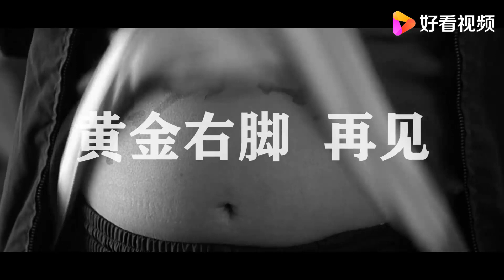吴孟达 达叔已走，经典的达叔 怀念陪伴我们一生的达叔